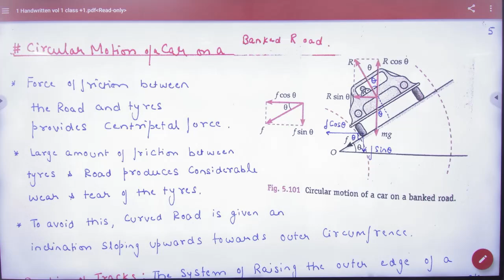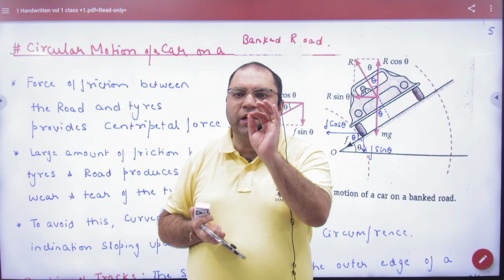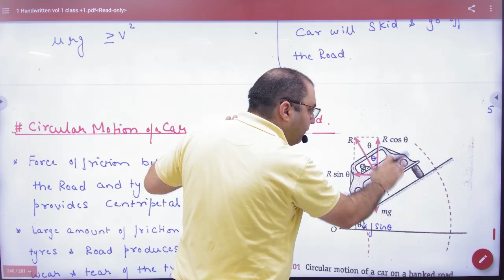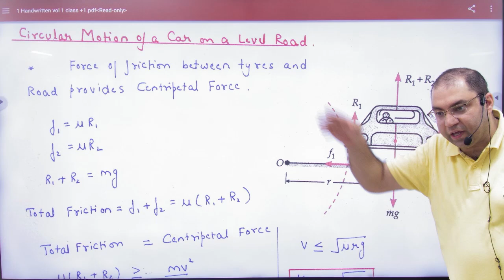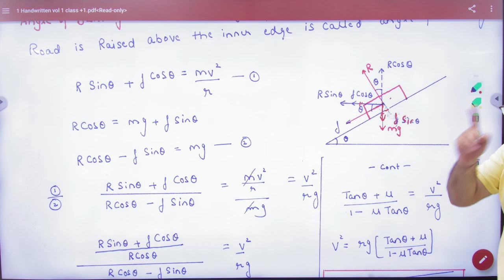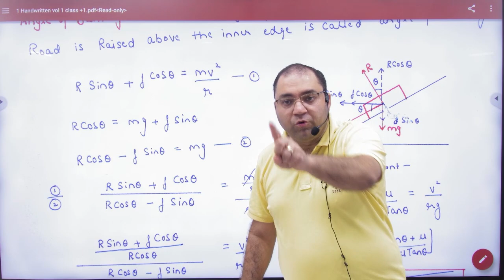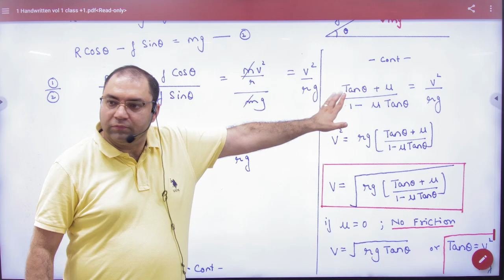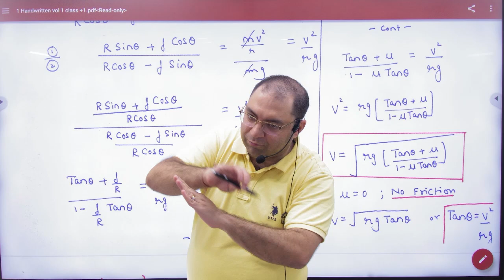3 Banking of tracks